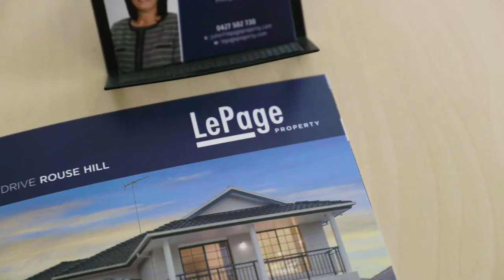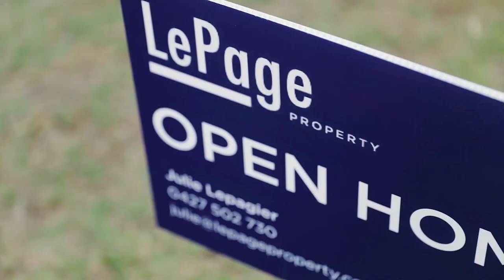Property Intelligence Media - Call us on 1300 20 30 38 - LePage Property Promo